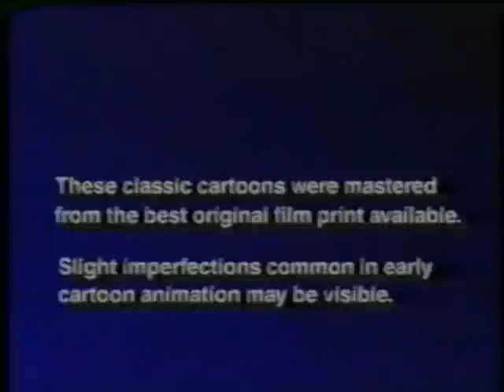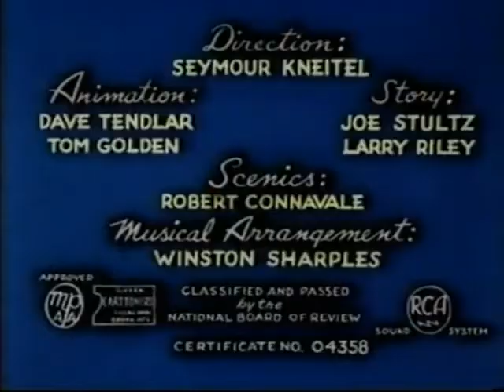Pup's Christmas And Jack Frost (Full 1990 UAV VHS)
Includes:
Hector's Hectic Life (1948)
Teacher's Pest (1950)
Jack Frost (1934)
The Old Shell Game (1948)